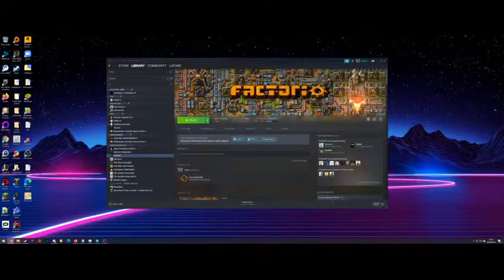Joshua Ford Live Stream